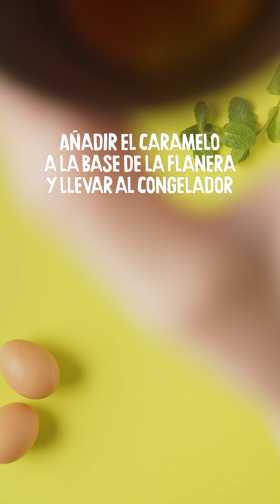Flan con Bebida vegetal de Arroz y Almendra cocesta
Este flan con bebida vegetal va a convertirse en un imprescindible de tus comidas y cenas con amigos, ¡no hay quién se resista! 😍